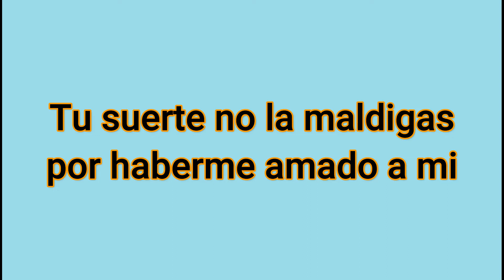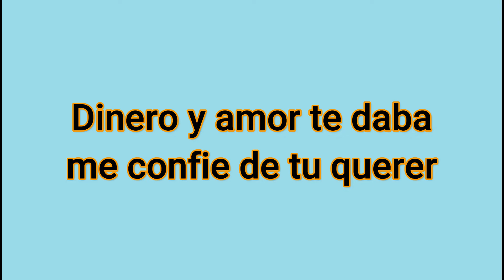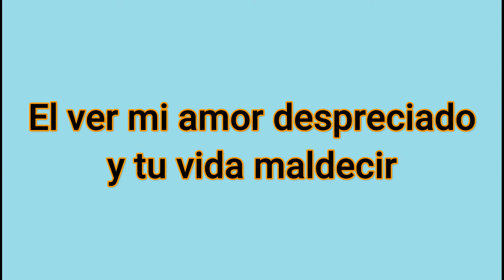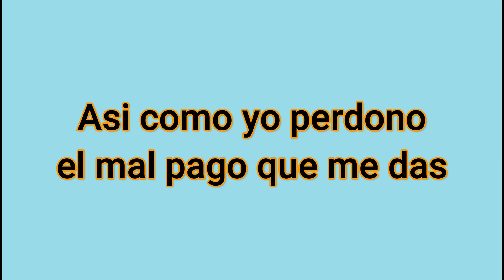Deuda De Amor Fernando Burbano Karaoke